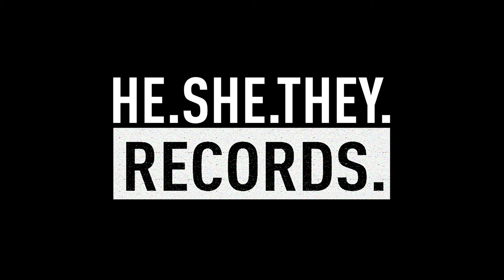boiish & Mike Antix - Do Too Much (Elliot Adamson Cosmic Ballroom Mix)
Follow HE.SHE.THEY.